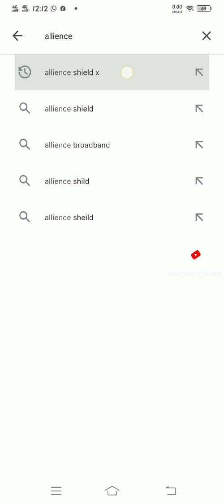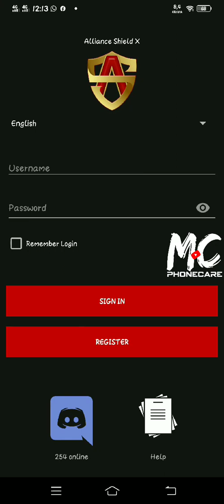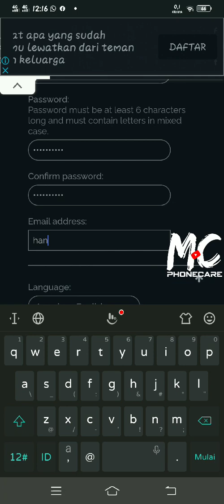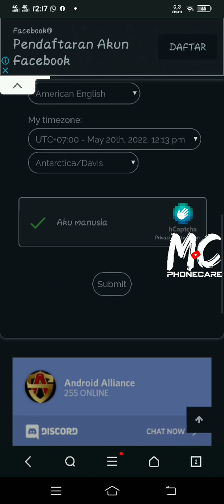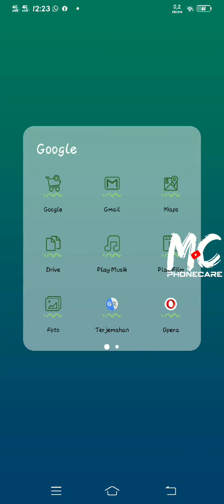Cara membuat akun allience shield untuk by pass frp hp samsung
Video tutorial  cara daftar akun allience shield x, cara membuat akun allience shield untuk bypass frp hp samsung